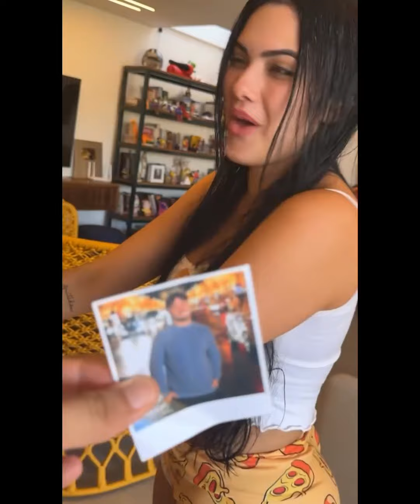Emily Garcia aprontou com Álvaro na casa da Barra